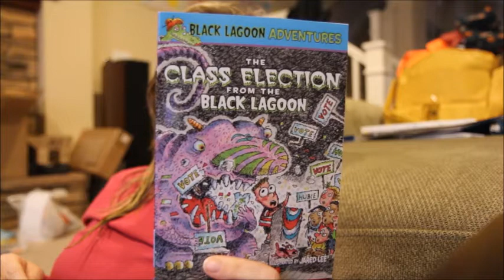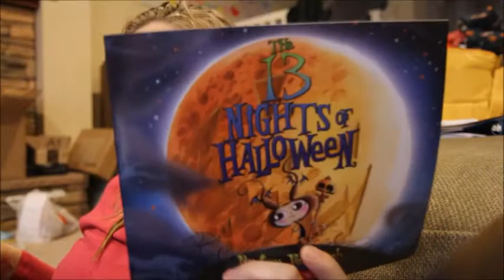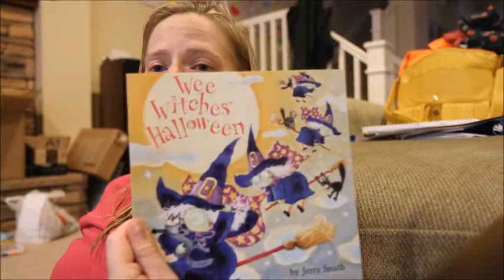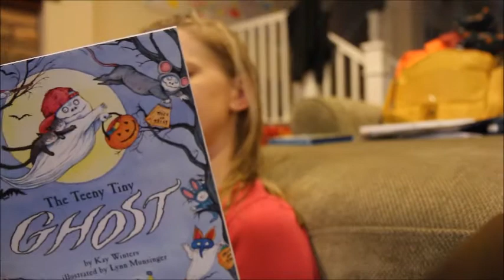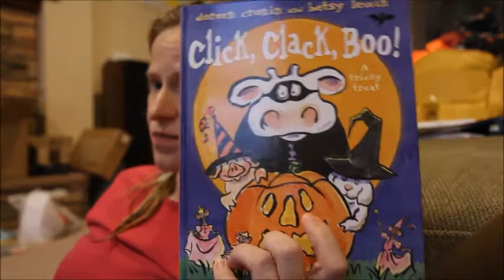10 Halloween Books For Early Readers Mostly Scholastic)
Our list of 10 Halloween Books from Scholastic. One of the books isn't from Scholastic, but all of these books have been hand selected by my son Miles age five. These are all great for early readers.